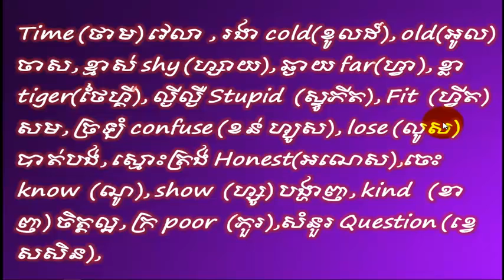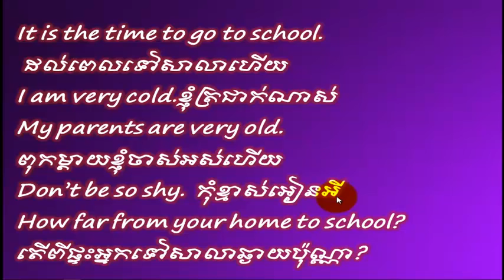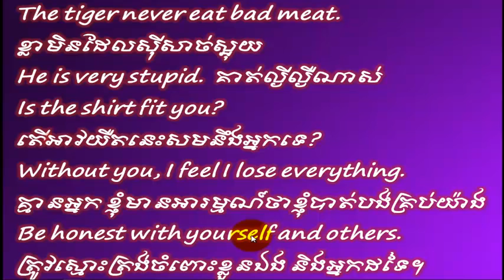Study English Language, Daily English Conversation, ពាក្យជួន ភាគ០១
..មានលក់ដុំ និងរាយ.សៀវភៅពាក្យជួន និងសន្ទនាភាគ ១ និងភាគ២...
ជាកម្រងសិក្សាភាសាអង់គ្លេសល្អបំផុតសម្រាប់គ្រប់គម្រិត ទើបបោះពុម្ព និងអាបដេត ថ្មី អក្សរច្បាស់ល្អ ...
១. ភាគ១. កម្រាស់ ១៦៦ ទំព័រ មានបីជំពូក៖ ជំពូកទី១. រៀបអានប្រកប ស្រៈ និងព្យជញ្ជនៈ , ជំពូកទី២. ពាក្យជួន ងាយចាំ ៦០ មេរៀន មានអាន និងបកប្រែ ឧទាហរណ៍, ជំពូកទី៣. របៀបបង្កើតប្រយោគសន្ទនាសម្រាប់អ្នករៀននិយាយអង់គ្លេសថ្នាក់ ដំបូង ដែលអាចអោយរៀននិយាយ រៀនបង្កើតប្រយោគដោយខ្លួនឯង ។ តម្លៃ ១២ ដុល្លារ ដឹកជញ្ជូនដោយឥតគិតថ្លៃ។
២. ភាគ២. ជាវគ្គសន្ទនាសុទ្ធ កម្រាស់ ១៦១ ទំព័រ ជាប្រភេទ សៀវភៅ A5 ។ មានប្រធានបទ ជាច្រើន ដូចជា ហាត់ប្រាណ សុខភាព អនាម័យ ការសិក្សា ទស្សនកិច្ច, អាពារហ៍ពិពាហ៍ សុខភាព ទំនាក់ទំនង ការនិយាយប្រចាំថ្ងៃ ទិញទំនិញ ការងារ លក់ឥវ៉ាន់។ល។ ជាដើម។ តម្លៃ ១២ ដុល្លារ ដឹកជញ្ជូនដោយ ឥតគិតថ្លៃ។ ទិញទាំងពីរក្បាលតម្លៃត្រឹមតែ ២០ ដុល្លារ ដឹកជញ្ជូនឥតគិតថ្លៃ។
អាចទិញយកទៅសិក្សាបំពេញចំណេះដឹងភាសាអង់គ្លេសបន្ថែម សម្រាប់ទាំងក្មេង ពេញវ័យ អ្នករៀនដំបូង អ្នករៀនបានច្រើនគ្រាន់ និងអ្នកចង់ចេះនិយាយភាសាអង់គ្លេស។
តម្លៃជា PDF មួយក្បាល ៨ដុល្លារ, ពីរក្បាល ១៥ដុល្លារ។
ជាប្រភេទ A4 មួយក្បាល ៩ដុល្លារ , 2 ក្បាល 15 ដុល្លារ។
ទំនាក់ទំនង 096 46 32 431/ 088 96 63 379 ឬផ្ញើសារមកតាម ឆាត ក៏បាន។